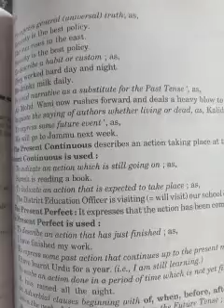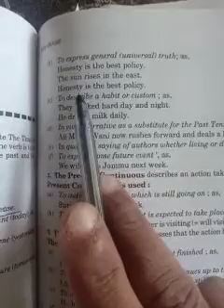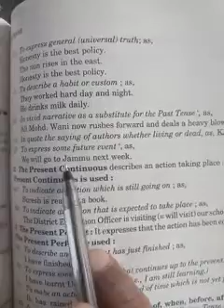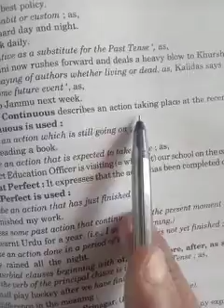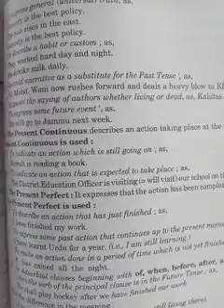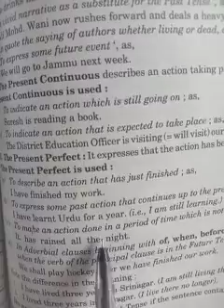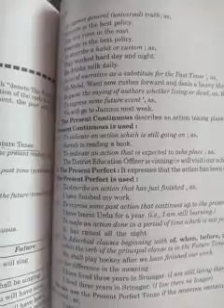The Tense"6th English "